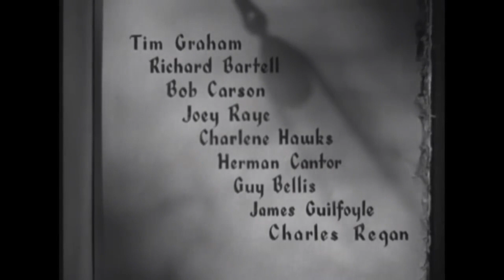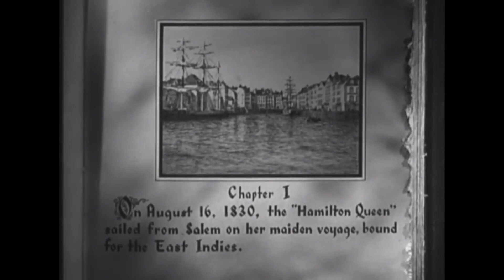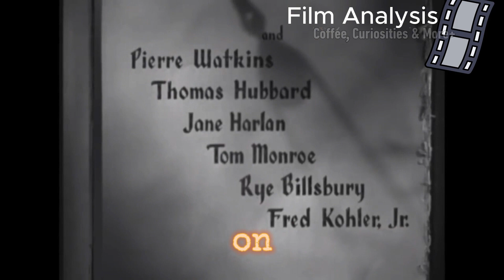𝐓𝐖𝐎 𝐋𝐎𝐒𝐓 𝐖𝐎𝐑𝐋𝐃𝐒 (𝟏𝟗𝟓𝟏) 𝐈𝐧𝐜𝐥𝐮𝐝𝐞𝐬 𝐟𝐢𝐥𝐦 𝐚𝐧𝐚𝐥𝐲𝐬𝐢𝐬!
Two Lost Worlds is a 1951 science fiction/adventure film directed by Norman Dawn and starring James Arness and Kasey Rogers

The film is based on a story by Boris Petroff and was scripted by Phyllis Parker, with later added scenes written by Tom Hubbard and voice-over narrative by Bill Shaw. The film was distributed by Eagle-Lion

The plot revolves around a group of people who are stranded on a mysterious island inhabited by dinosaurs. The film was shot in Red Rock Canyon State Park in Cantil, California, and features stock footage recycled from the film "One Million B.C." (1940)

The film has a running time of 61 minutes and was produced independently by Boris Petroff.

Analysis starts at 1:01:38 .